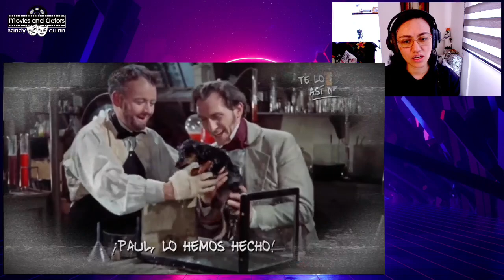🤪 Reacción Original Vs. Remake Frankenstein 🤪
👋 Hola adictas (os) y amantes a las reacciones, hoy reaccionaremos a Original Vs. Remake Frankenstein de Te Lo Resumo

🇨🇴 También puedes seguirme en mi canal de RESEÑAS, FILMOGRAFÍAS, TOPS Y DEBATES EN VIVO 🇨🇴

🥰 Ve a estas listas y hazte una maratón de Reacciones a TeLoResumo
🥰 Ve a estas listas y hazte una maratón de Reacciones a Fedewolf
🥰 Ve a estas listas y hazte una maratón de Reacciones a JeffarVlogs

🤗 Gracias por reaccionar conmigo, los quiero